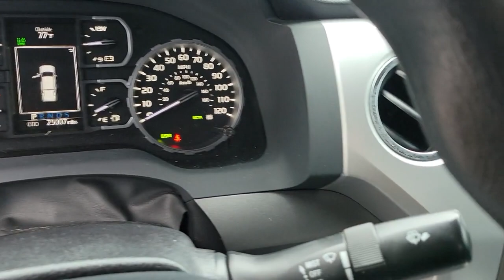2021 Toyota Tundra 4WD Longwood, Orlando, Lake Mary, Sanford, Daytona Beach, FL P977974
Silver Sky Metallic Used 2021 Toyota Tundra 4WD available in Longwood, Florida at Parks Toyota. Servicing the Orlando, Lake Mary, Sanford, Daytona Beach, FL area.
2021 Toyota Tundra 4WD SR5 - Stock#: P977974 - VIN#: 5TFDY5F1XMX977974

Parks Toyota
1701 South Woodland Boulevard

Boasting exemplary craftsmanship, this 2021 Toyota Tundra banished all limitations in creating every last detail. With a Regular Unleaded V-8 5.7 L/346 engine powering this Automatic transmission, you'll delight in the astounding ease with which you command the highway. It has the following options: Wheels: 18 BBS 5-Spoke Satin Black Forged-Alum. -inc: black wheel locks and lug nuts, Wheels w/Black Accents, Vehicle Stability Control (VSC) Electronic Stability Control (ESC), Variable Intermittent Wipers w/Heated Wiper Park, Trip computer, TRD Pro Suspension, TRD Pro Skid Plate, TRD Pro Dual Exhaust, TRD Leather/Aluminum Gear Shifter Material, and TRD Front Anti-Roll Bar . Visit Deland Toyota at 1701 S Woodland Blvd, Deland, FL 32720 today.